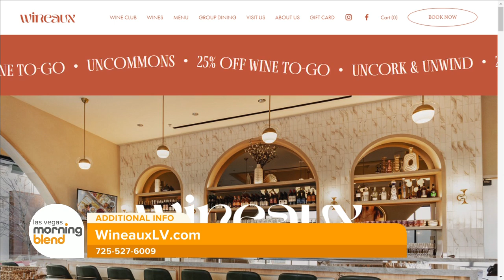A New Destination for Wine Lovers in Southwest Las Vegas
"Las Vegas Morning Blend"  hosts, Elliott Bambrough and Jessica Rosado chat with Richard Camarota, Partner at McClain Camarota Hospitality. The group announced the grand opening of Wineaux, a unique wine shopping experience and neighborhood eatery now welcoming guests in UnCommons.